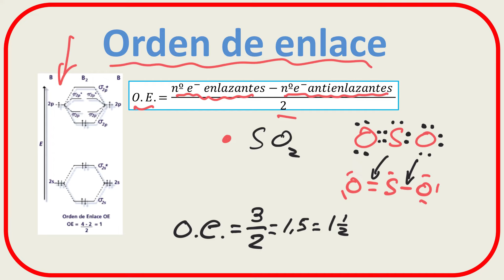Orden de enlace. Qué es y cómo calcularlo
Qué Significa "Orden de Enlace" y cómo calcularo. Explicado con varios ejemplos. Aplicable para Secundaria y Bachillerato.